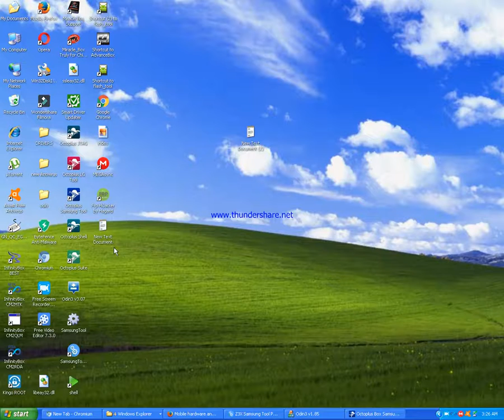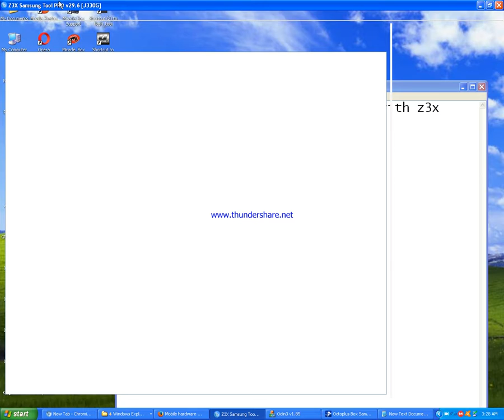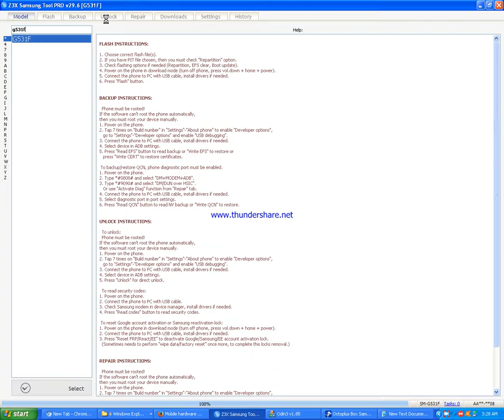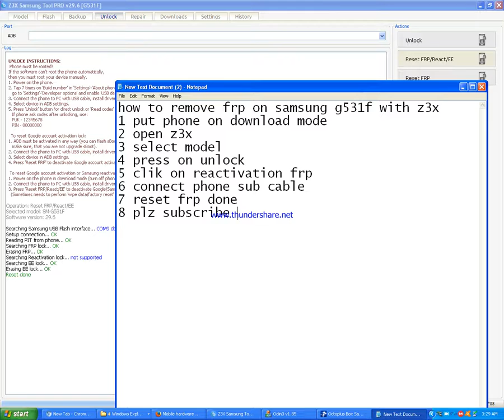grand prime remove google account with z3x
Asadclicker in this video i will show you how to remove google account on g531f with z3x follow step by step